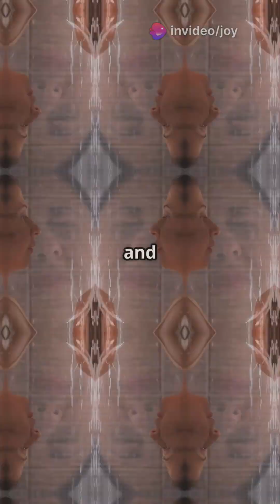How Cold vs Warm Showers Affect Women's Health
Cold or warm showers – which one is better for your body as a woman?
In this video, we break down the science-backed benefits and potential drawbacks of cold vs warm showers specifically for women. From hormone balance to mood, metabolism, and skin glow — you’ll learn exactly which one fits your needs.

🧖‍♀️ Here's what you’ll learn:
✔️ Cold shower benefits for women’s hormones, mood & immunity
✔️ Warm shower effects on stress relief, skin, and sleep
✔️ Which shower is better for period cramps and PMS
✔️ When to use cold or hot showers for the best results

🌸 Empower your routine — your body deserves it.